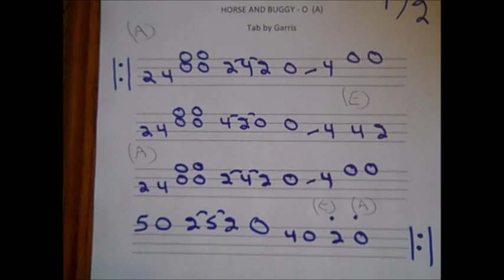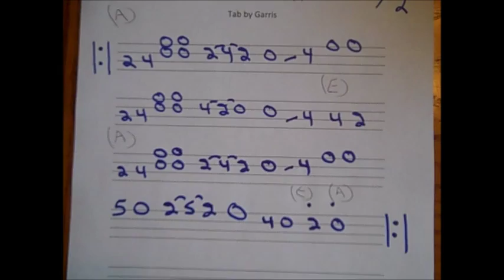Horse & Buggy O with tab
Tab is included at the end of the video.